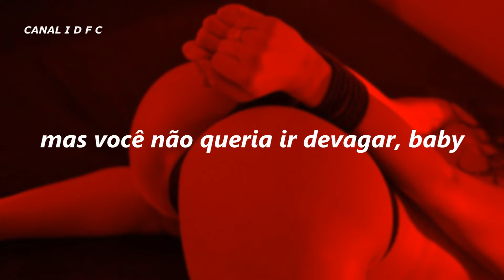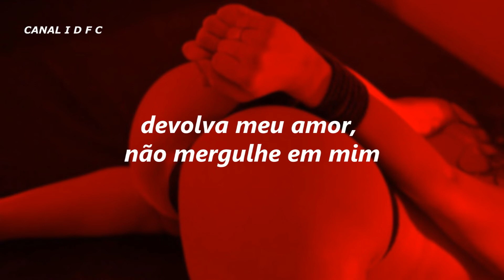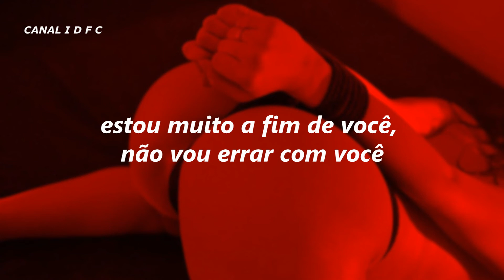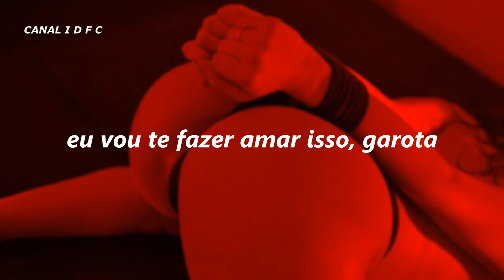Jonn Hart x DeJ Loaf - Lifl (Tradução/Legendado)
● CLICA AQUI PRA SE INSCREVER 😂 →

[Intro: Jonn Hart & DeJ Loaf]
Yeah
Yeah, yeah
You pushed me against the wall
Fuck me and never call (ayy)
Yeah, yeah
C-C-Clayton William

[Verse 1: Jonn Hart]
Girl take it easy (easy)
Don't make this hard, I got you hooked from the start
That shit just caught you off guard
You don't believe it (you don't believe it)
I thought you know, straight from the door to the floor
This how it's always gon' go
I told you slow down baby (slow down baby)
But you didn't wanna slow down baby (you didn't wanna slow down baby)
Now you wanna buss down daily (buss down daily)
Now you say you wanna have my baby, you so crazy
Stuck in your feelings and I'm gone
Always be hitting my phone
Give you the dick now I'm wrong
Now you don't wanna leave me alone

[Pre-Chorus: Jonn Hart]
I make it hard to breathe, when I'm dipping on that body
She on top of me, you gon' feel it for the moment
Got you beggin' me, now you scratchin' on your body
Just one time with me, yeah

[Chorus: Jonn Hart]
I'ma make you love it for life
I'ma make you love it (love it)
I'ma make you love it, girl
I'ma make you love it (woah)

[Verse 2: DeJ Loaf]
Oh na na na na na na
How would you feel making me your lover
One night is all it takes
I'd be glad to be the one to tell you pause your breaks, yeah
If it gets too outta hand
Body to body [?]
Cheek to cheek, you need a freak
I plead the fifth, we in the streets
He's a beast I need a key to lock it down
Please belive I need it now, you're a tease don't be
Lick between, suck on these, she's bomb like TNT
We can sex, we can weed, top smoking like cheminee
Bitin' on me, baby kiss on me
Let's fuck for life, eternity
Return my love, don't dip on me

[Bridge: DeJ Loaf & Jonn Hart]
I be on the scene with a flashlight
I be looking for you with a beam and the spotlight
I be having dreams think I seen you in my past life
I'm really into you I ain't do it for no brag rights
I be [?] like I did last night
I be tripping now when I really wanna act right
I be on the script and you don't need no re-writes

[Outro: DeJ Loaf & Jonn Hart]
I'ma make you love it
Woah, woah, oh
Woah, ha ha, yeah, oh